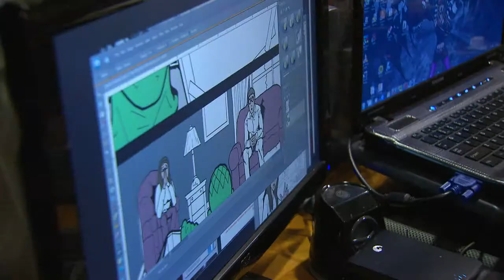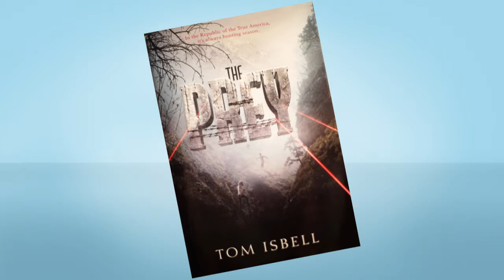PlayList Season 6 Episode 13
Actor/director & playwright Tom Isbell turns his attention to books. His novel The Prey is a post-apocalyptic thriller inspired, in part, by his theater students at the University of Minnesota Duluth. John Hoban translates the future in Apocalypse City, his narrative comic strip; The American Rebels bring their straight forward energy to rock-n-roll.